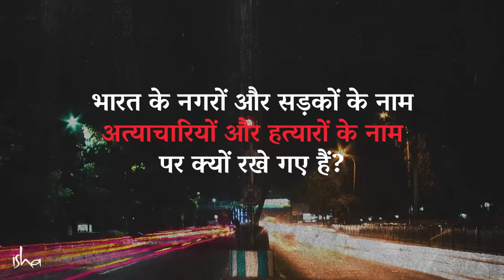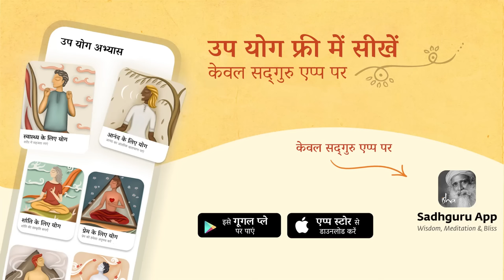भारतीय शहरों के नाम हत्यारों और लुटेरों के नाम पर क्यों? | Election 2024 | Sadhguru Hindi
सद्‌गुरु कुछ आक्रान्ताओं की बर्बरता पर विचार करते हैं, जिनके नाम अब भी देश के शहरों, कस्बों और सड़कों पर अंकित हैं, और भविष्य में चुने जाने वाले नेताओं से उन्हें बदलने का आग्रह करते हैं। डॉ. विक्रम संपत और सद्‌गुरु के बीच की पूरी बातचीत Sadhguru YouTube पर देखें।